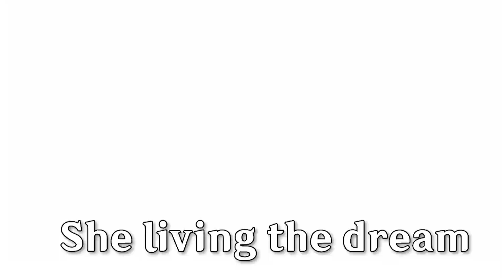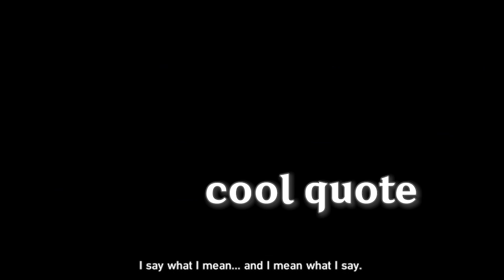HONKAI STAR RAIL.EXE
In this video, I cover the start of Honkai Star Rail in a funny meme manner. Kafka, Silverwolf, Dan Heng, March7th, Himeko, Welt, MC and friends goes to war.
Yes, I'm alive and I will still be posting more content!
Timecodes:
0:00 Intro.
0:09 Kafka in a nutshell
0:27 Silverwolf in a nutshell
0:40 Sus
0:46 Honkai Star Rail Meme
0:51 Honkai Star Rail CPR Scene
0:57 Honkai Star Rail Gameplay in a Nutshell
1:55 Honkai Star Rail Pull 5 Star
2:20 Outro. Sub :)
kick ass!

Outro:
Sweet dreams